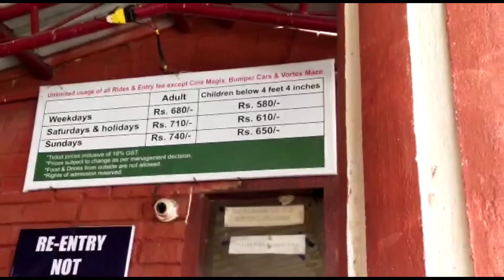Accoland water park guwahati // Guwahati trip vlogs // santana duarah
accoland water park guwahati
a trip guwahati
accoland guwahati